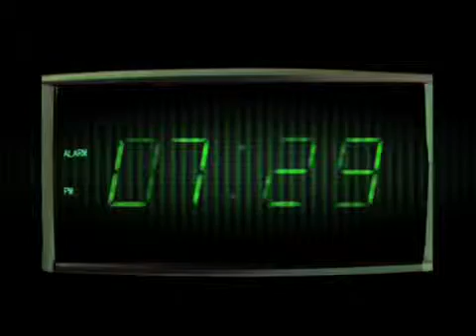Golden Rose Makyaj Ürünleri